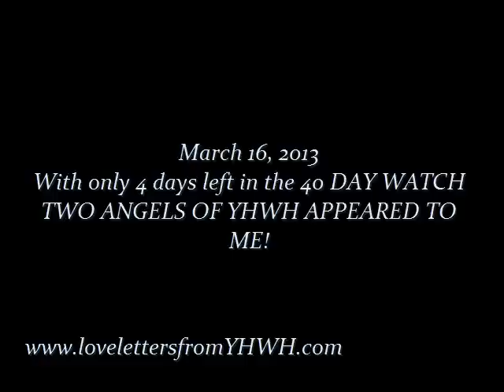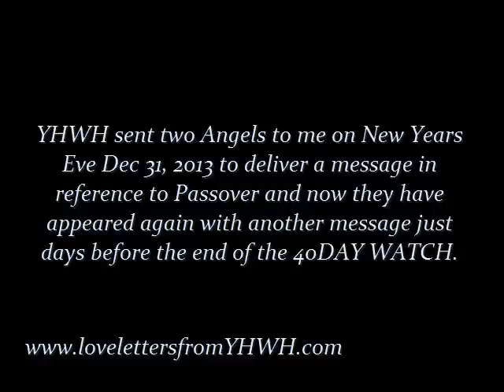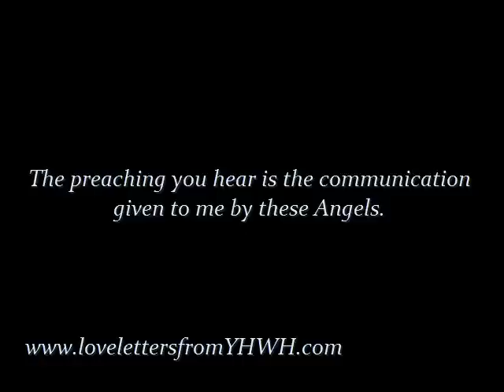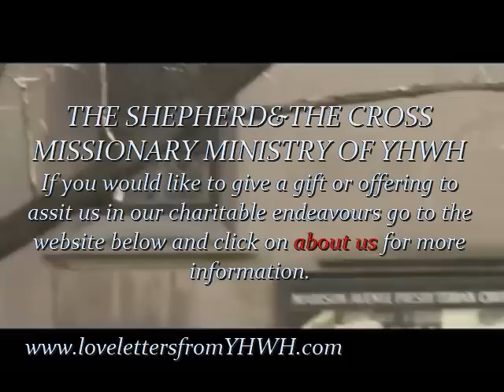Sackcloth&Ashes ANGELS of YHWH APPEAR during 40DAY WATCH!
March 16, 2013 TWO ANGELS OF YHWH APPEARED TO ME
This event occurred with ONLY FOUR DAYS BEFORE the 40 day WATCH is fulfilled and the time that Barak Obama will enter into Jerusalem six days before the PASSOVER! .this is the message given to me to give to the world.

The length of this video is 13:58 strongs G1358 is dioryssō- break through, and it point us to this verse...

But know this, that if the goodman of the house had known in what watch the thief would come, he would have watched, and would not have suffered his house to be broken up.
Mat 24:43

Dig, learn by careful research and investigation to understand fully and you shall be clothed with GLORY! We shall have the help of GOD because thou didst will it. Because theFATHER lives I live and I am made subject to HIm to promote the cause of CHRIST and to become a partner of CHRIST. This shall become evident when this action is complete.
Hear and give ear to this teaching, that you may understand, to become acquainted with CHRIST from this apostolic teaching.  UNLESS YOU HEAR CHRIST WITH YOUR OWN EARS,preceive the voice of CHRIST who's voice is heard in the instruction of HIS messengers.
THESE ARE NOT FALLEN ANGELS
I test the spirits...1 Jhn 4:2 Every spirit that confesseth that Jesus Christ is COME IN THE FLESH IS OF GOD. Begining @ 7: 16The message given to me by the angels states specifically, "He paid the price for us IN BLOOD MONEY when HE SHED HIS BLOOD ON THE CROSS WASHING AWAY OUR SINS." This fulfills 1 Jhn 4:1-2 because it declares JESUS shed HIS BLOOD on the CROSS meaning He came in the FLESH!

@10:18 it says CALL UPON the name JESUS.
ONLY JESUS' SHED BLOOD cleanses SIN, NO FALLEN angel preaches SALVATION through JESUS' SHED BLOOD!

ANGELS have appeared as CLOUDS of FIRE Eze 1:4
And I looked, and, behold, a whirlwind came out of the north, A GREAT CLOUD, AND A FIRE infolding itself, and a BRIGHTNESS WAS ABOUT IT, and out of the midst thereof as the colour of amber, out of the midst of the fire.
The word CLOUD is `anan- cloud-
A mass, as of dust, smoke, or steam, suspended in the atmosphere a distinguishable mass of particles or gas in a nebula.
NEBULA- A diffuse mass of interstellar dust or gas or visible LIGHT a LUMINOUS mass.

Eze 1:4 angel in the sky as a CLOUD of FIRE/LIGHT. Eze 8:2 and angel of FIRE, Zech 6:5 Angels of HEAVEN going throughout the earth. 2 Kings 6:17 Angels of YHWH in CHARIOTS of FIRE. 2 Kings 2:11 Angels of YHWH in a CHARIOT of FIRE in a WHIRLWIND/A ROTATING COLUM OF AIR.

Who maketh his angels spirits; his ministers a flaming fire:
 Psalm 104:4
And of the angels he saith, Who maketh his angels spirits, and his ministers a flame of fire. Heb 1:7

typo in the video @ 1:42 should read Dec 31, 2012
shalom